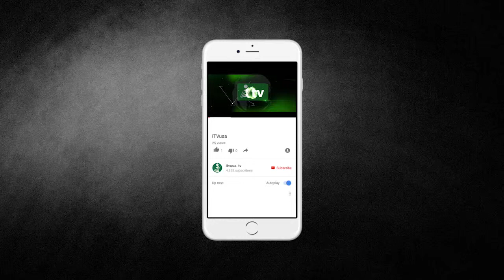Sister Rukayat Yakub | International Women's Day 2019 | ISCJ | iTVusa